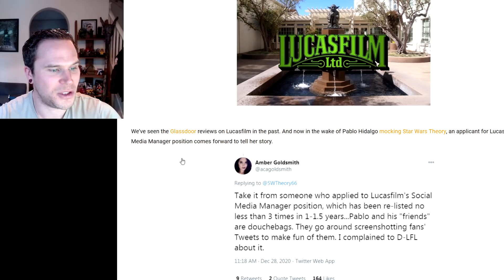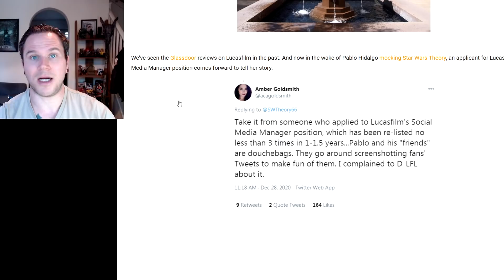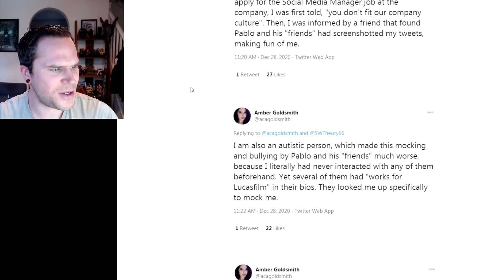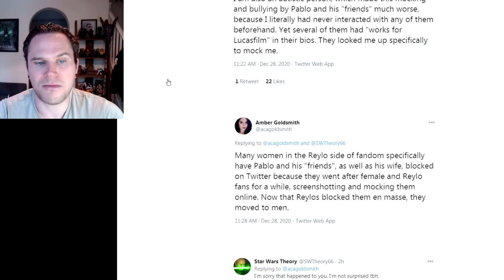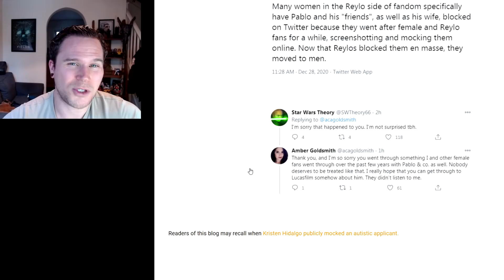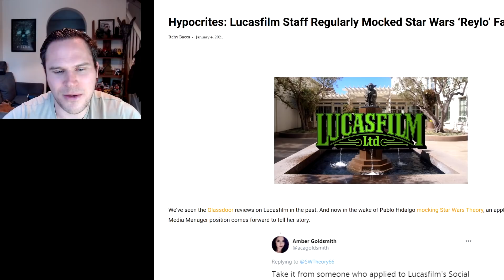Lucasfilm Employees Routinely MOCKED Fans On Both Sides - Hypocritical Virtue Signallers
per bleedingfool - Hypocrites: Lucasfilm Staff Regularly Mocked Star Wars ‘Reylo’ Fandom